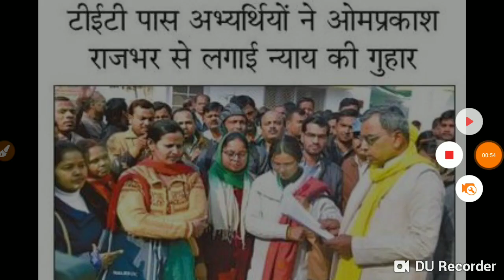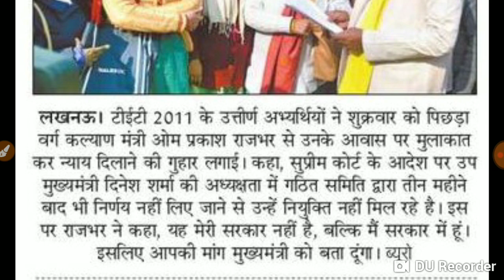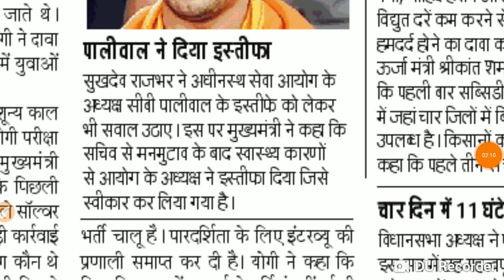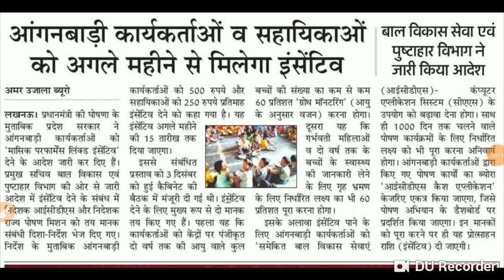रोजगार समाचार daily employment NEWS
इस वीडियो में विभिन्न भर्तियो के बारे मे महत्वपूर्ण सूचना दी गई है दी गई है